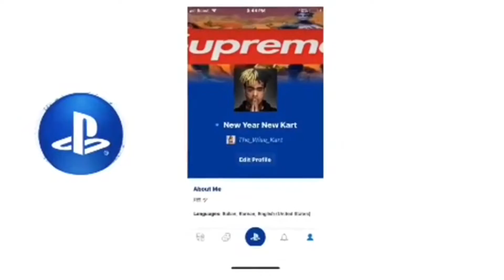Fastest Builder In Pacific.